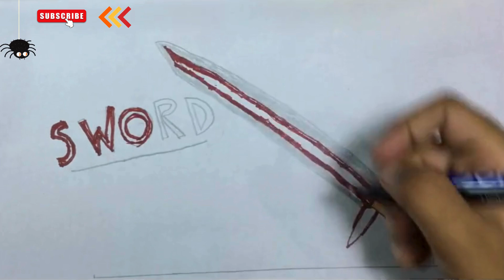THIS SWORD DRAWING IS A TRUE WORK OF ART! YOU HAVE TO SEE THIS SWORD DRAWING NOW!